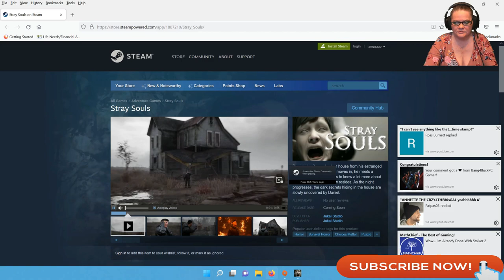STRAY SOULS - HORRIFYING SHOCKING AWESOME!!! - I'LL NEVER FEEL THE SAME WAY 😱🎀🎮😆👍 - Crzy4the80sGal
my channel. Today we are exploring STRAY SOULS. 🎀🎮STRAY SOULS - HORRIFYING SHOCKING AWESOME - I'LL NEVER FEEL THE SAME WAY 😱 - Crzy4the80sGal😱😁

Daniel inherits a suburban house from his estranged grandmother. The day he moves in, he meets a mysterious girl who seems to know a lot more about the house in which he now resides. As the night progresses, the dark secrets hiding in the house are slowly uncovered by Daniel.

Stray Souls is a third-person psychological horror game with small sections where you play as other characters from a first-person perspective. Game has a lot of puzzles, psychological elements, combat and action elements that the player will have to deal with. Huge number of dialogues and player choices make the game more interesting and allow you to identify with the characters like never before.

STRAY SOULS
Survival Horror
Choices Matter
Psychological Horror
Action-Adventure
Third Person
Dynamic Narration
Multiple Endings
Story Rich

TITLE: Stray Souls
GENRE: Adventure, Indie
DEVELOPER: Jukai Studio
PUBLISHER: Jukai Studio

I am here to have fun and entertain and make good 💕friends💕
as I go on this great journey...❤️😉👍😁

PC SPECS

16GB CORSAIR DDR4 3000 RGB Memory
ASUS GEFORCE GTX 1080 8GB GDRR5X
1TB WESTERN DIGITAL HDD Black
1TB SAMSUNG EVO 970
500GB SAMSUNG EVO 970